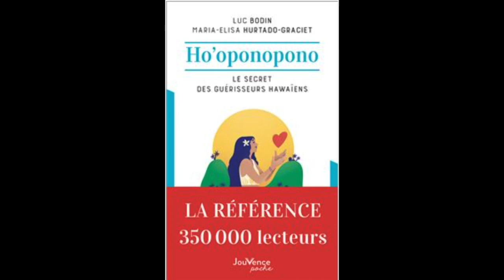LUC BODIN avec LVA LA VOIX DE L'AME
Marina SANCHEZ
Animatrice - Thérapeute Spirituelle
vous propose VOTRE RENDEZ - VOUS

avec

LUC BODIN
Ancien médecin Cancérologue - Auteur de Livres Spirituels - Conférenciers

Voici les sujet abordés :

- Les 12 lois universelles
 Elles sont nombreuses et basées sur des principes métaphysiques, quantiques ..
comme LA LOI DE L'ACTION, la CAUSE À EFFET, l'ATTRACTION, ...
( LA LOI DU LIBRE ARBITRE )

- HO'ponoopono
"Ho'ponoopono au quotidien.".
ALOA - La Guérison

- Tout individu a des émotions qui peuvent être le principe de leur action, ou état physique et psychologique nourrissant certaines parties qui trop alimenter cause des Maladies !

** quels sont ces états réels liés à nos émotions ?Comment les modifier ?
**" Comment appréhender la résistance au grand changement ?

- L'EVEIL
L'Éveil est un tournant majeur de notre vie. C’est un grand changement qui s’effectue dans notre conscience. Et cela débute le plus souvent par l’envie de se reprendre en main et de ne plus suivre ce que la société actuelle nous impose, et ce, afin d’atteindre le bonheur.

Qu'es-ce que l'EVEIL SPIRITUEL ?

- LA MEDECINE SPIRITUELLE ( Livre )
"Manuel de soins énergétiques "
"Soigner par l'énergies"
"Revolution de l'Amour"